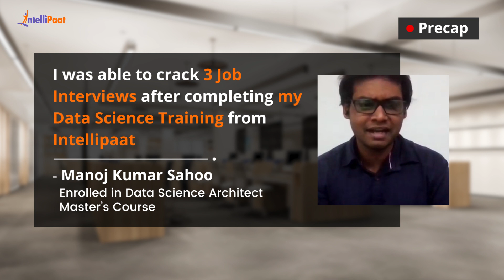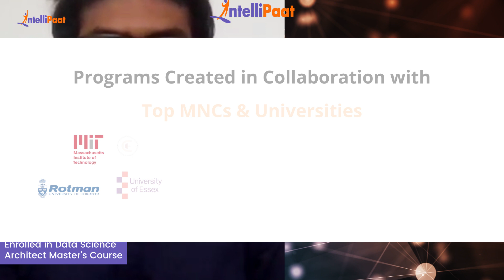Got 3 Job Offers With 100% of Salary Hike | Best Data Course For Career Transition | Intellipaat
Watch how Manoj Kumar Sahoo achieved a career transition from a Sr. Software Engineer to a Lead Engineer. He got 3 job offers with a 100% of salary hike after learning a data science course. We have helped more than 600,000+ aspiring students and working professionals transform their careers.

Intellipaat Edge
1. 24*7 Lifetime Access & Support
2. Flexible Class Schedule
3. Job Assistance
4. Mentors with +14 yrs
5. Industry-Oriented Courseware
6. Life time free Course Upgrade